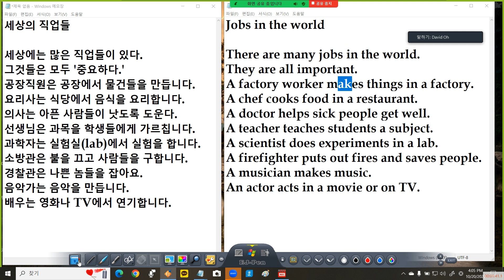Jobs in the world 2차 설명